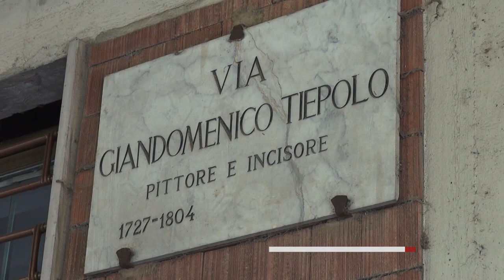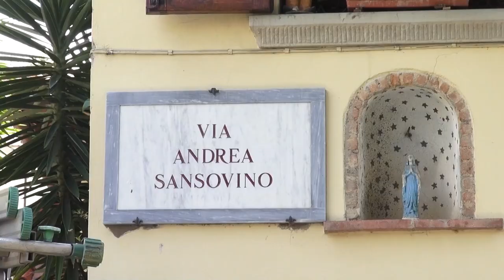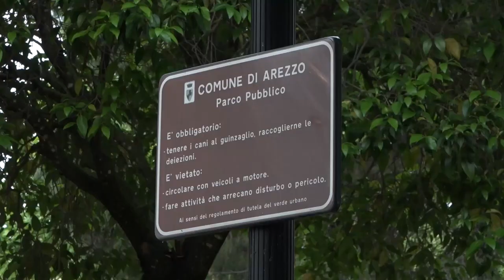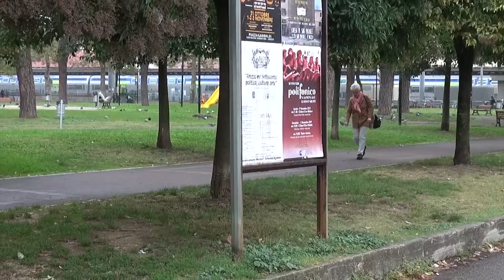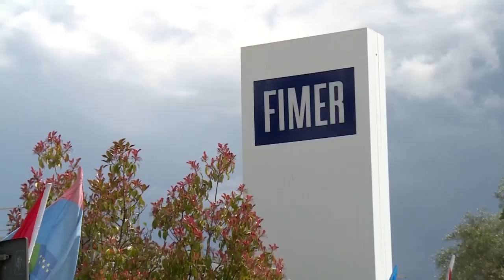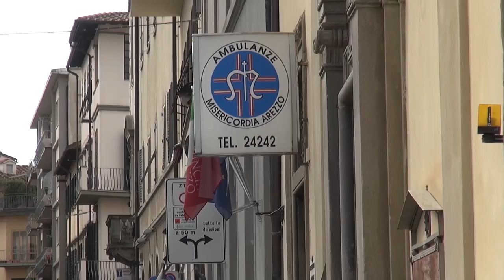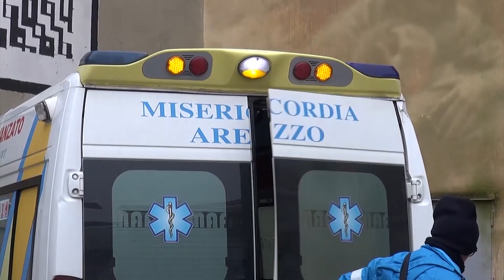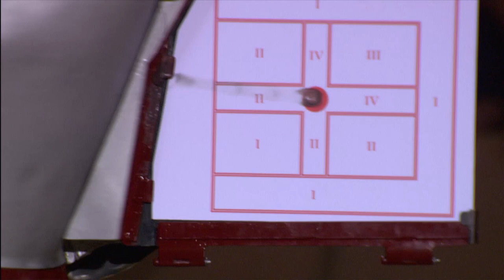Cronaca Aretina del 19.06.23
SOMMARIO

Ancora furti ad Arezzo: colpi messi a segno tra via Sansovino e via Tiepolo

"Patacche" al posto di monili placcati in oro. Due aretini denunciati dalla Guardia di Finanza

Il Comitato di cittadini di Campo di Marte lancia l'allarme sul degrado dell'area aretina

Il Trionfo di Porta Sant'Andrea alla 143esima giostra del Saracino. Boom di pubblico e molte novità

Il giostratore di Porta Santo Spirito Gianmaria Scortecci analizza la sconfitta e mette a tacere le polemiche

Basket: la Galv-Ar SBA Under 14 Silver è campione regionale

Due atleti del Centro Taekwondo Arezzo ai vertici del taekwondo giovanile italiano